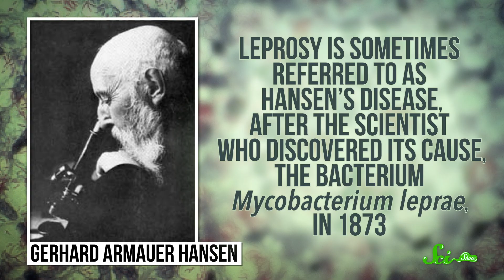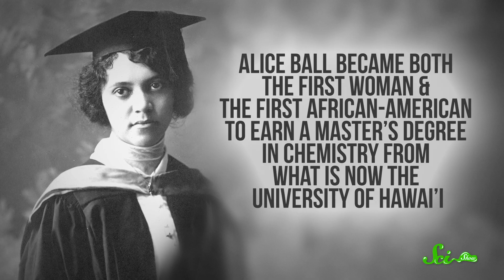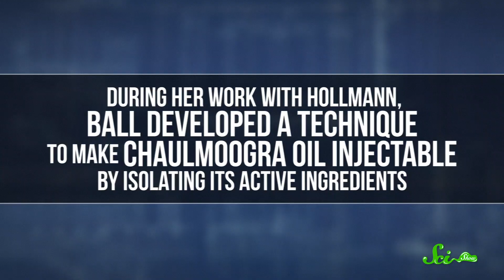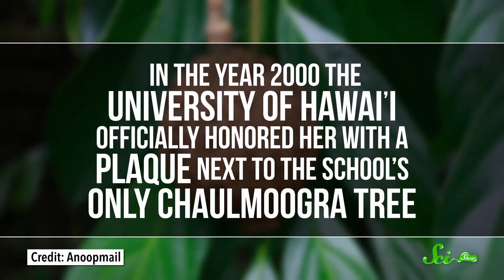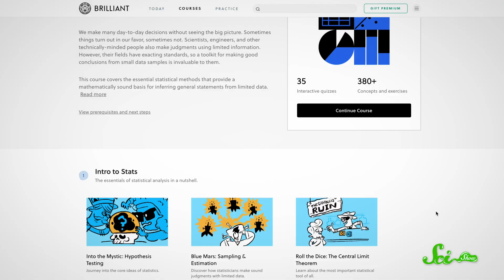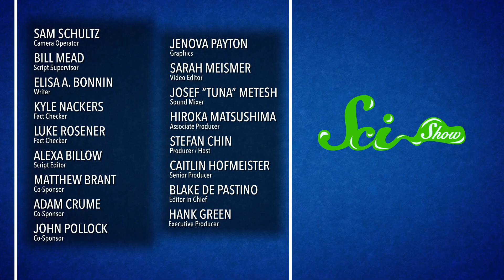The 22 Year-Old Chemist Who Changed Leprosy Treatment | Great Minds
A cure for leprosy eluded humans for thousands of years, until the pioneering chemistry work of Alice Ball. With her treatment, patients recovered enough to be discharged from the hospital by the hundreds.